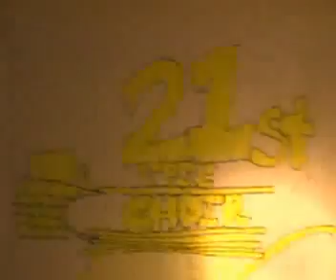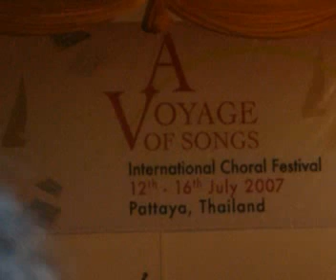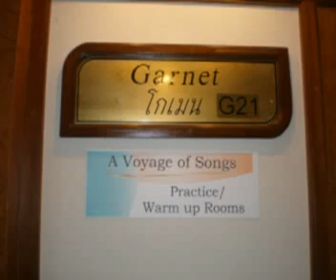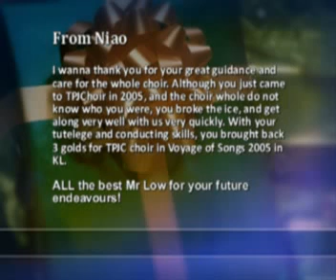TPJChoir Tribute Video for Mr Low Xuhao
TPJChoir Tribute Video for Mr Low Xuhao, who is leaving TPJChoir for 2 years to go to Los Angeles to do his conducting masters.